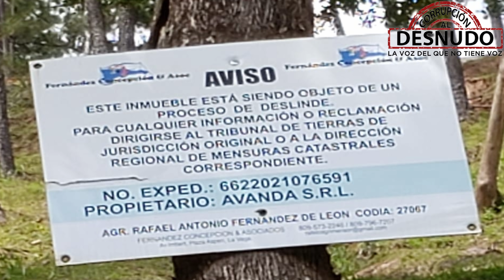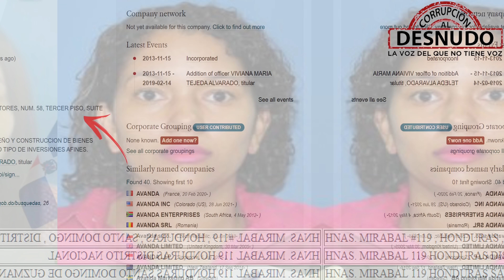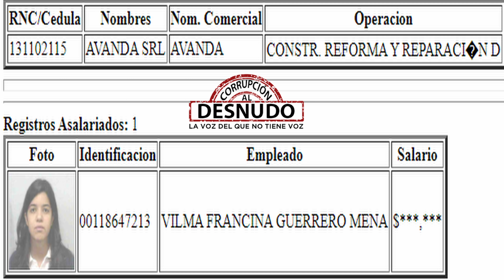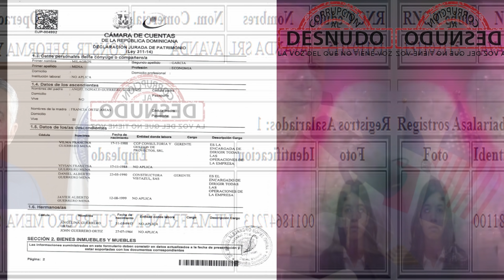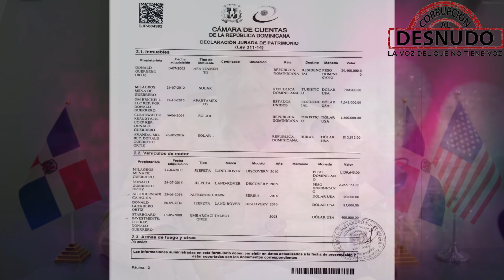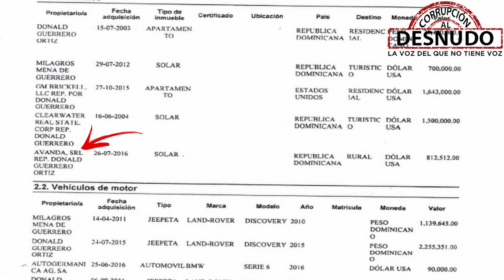La Casita de Campo de Donald Guerrero!!! Igual que Mimilo........